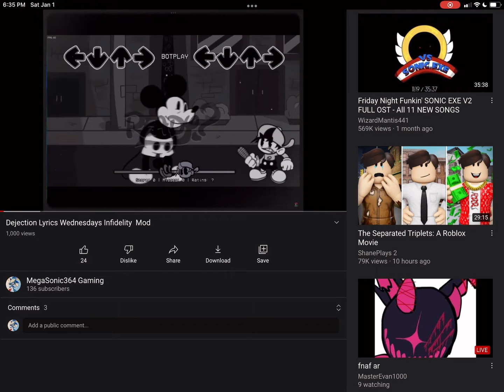My dejection lyrics video 2 weeks later